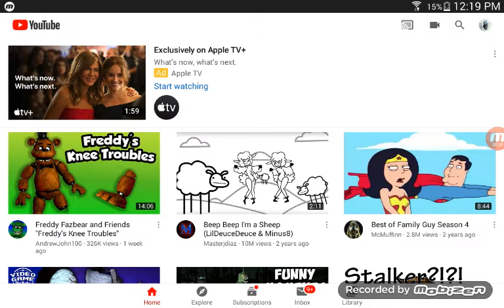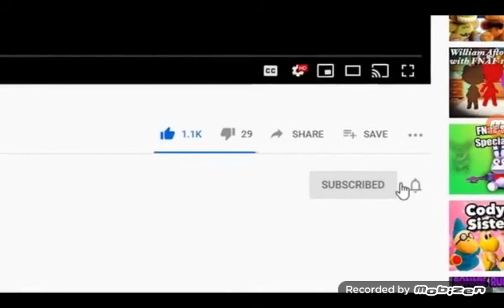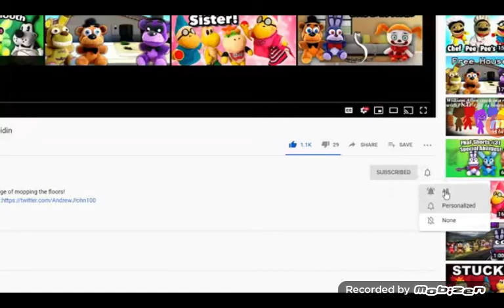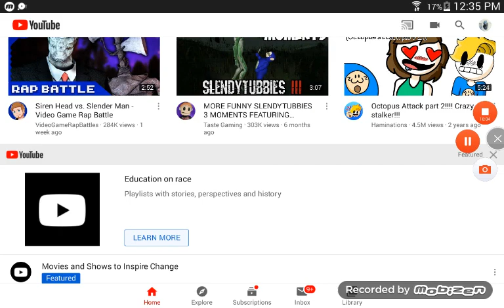Reacting to: freddy's knee trouble's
Andrew johhn100